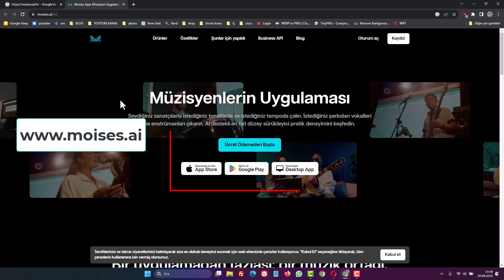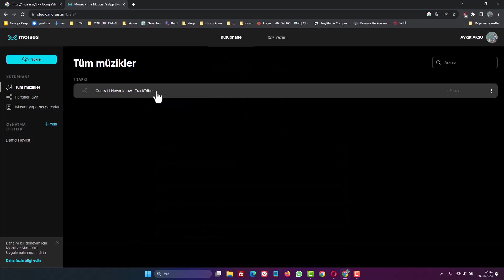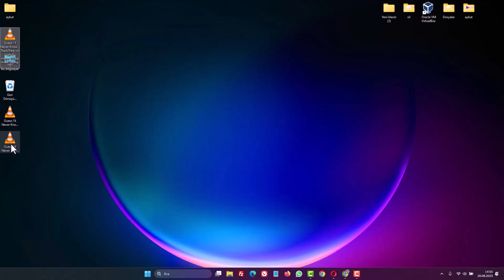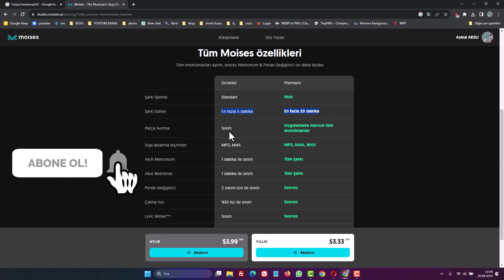ŞARKIDAN VOKAL SESİNİ ve ENSTRÜMAN SESLERİNİ AYIRMA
Bir şarkının sadece vokalini ya da sadece müziğini duymak ister misiniz? Bu videoda, herhangi bir şarkıdan vokal sesini veya enstrüman seslerini ayırmanın en kolay yolunu adım adım anlatıyorum. Ücretsiz online araçlar ve yapay zeka destekli ses ayırma teknolojileri sayesinde artık şarkılardan vokal kaldırmak veya sadece enstrümanları izole etmek birkaç saniye sürüyor. Özellikle karaoke hazırlamak, remix yapmak, video arka planında sadece müzik kullanmak veya ses düzenleme çalışmaları yapmak isteyenler için birebir!

📌 Videoda Öğrenecekleriniz:

- Şarkıdan vokal sesi ayırma yöntemleri
- Enstrüman seslerini izole etme (AI destekli)
- Ücretsiz Online araçlar ve yazılımlar
- Karaoke ve remix hazırlama adımları
- Ses kalitesini koruyarak ayrıştırma ipuçları

➡️ Konu Anlatımı:

Adım 1: Uygun Bir Web Sitesi Kullanın
Web tarayıcınızdan, bu işlemi gerçekleştirebileceğiniz bir web sitesine (moises. air) giriş yapın. Söz konusu site türkçe dil desteği sunuyor ve mobil uygulamaları da mevcut. Giriş yapmak için, sağ üst köşede yer alan "Oturum Aç" bölümünden siteye giriş yapabilirsiniz.

Adım 2: Parçaları Ayırma Seçeneğine Erişin
Ekranın sol bölümünde bulunan "Parçaları Ayır" seçeneğine tıklayarak parçaları ayırma aracını açın.

Adım 3: Müzik Dosyanızı Yükleyin
"Müzik Dosyası Yükle" seçeneğine tıklayarak bilgisayarınızdaki müzik dosyasını siteye yükleyin. Dosyanızı yükledikten sonra "Sonraki" butonuna tıklayarak devam edin.

Adım 4: Sesleri Ayırın
Yüklediğiniz ses dosyasını seçerek, vokal, bateri, bas ve diğer seçeneklerinden hangilerini ayrıştırmak istediğinizi belirtin. Ardından "Gönder" butonuna tıklayarak işlemi başlatın. Ses dosyanız birkaç saniye içinde sisteme yüklenecek.

Adım 5: Sesleri İndirin
Yüklenen ses dosyasına tıklayarak, ayrıştırılmış sesleri dinlemeye başlayın. Örneğin, vokal sesini indirmek istiyorsanız, diğer seçenekleri kapalı konuma getirin ve "Dışa Aktar" seçeneğine tıklayın. "Vokaller" seçeneğini belirleyerek ses dosyasını bilgisayarınıza indirebilirsiniz.

Adım 6: İstediğiniz Sesleri Kullanın
Gördüğünüz gibi, artık şarkının sadece vokal ya da sadece enstrüman kısımlarını indirebilir ve istediğiniz gibi kullanabilirsiniz. Ayrıca, farklı enstrüman seslerini de aynı şekilde indirebilirsiniz.

Bu adımları izleyerek, bir şarkıdan vokal ve enstrüman seslerini ayırmanın keyfini çıkarabilirsiniz. Bu yöntemle, müziği daha detaylı bir şekilde analiz edebilir, remixler yapabilir veya sadece favori enstrüman seslerini dinleyebilirsiniz. Üstelik bu işlemi ücretsiz olarak gerçekleştirebilirsiniz. Daha fazla seçenek ve detay isterseniz, yapay zeka destekli moises üyeliğini de deneyebilirsiniz.

☑️vokal şarkı müzik video içeriği;

00:00 Giriş
00:10 Vokal, enstrüman ayırma
00:20 Ayrılacak Örnek Müzik dosyası
00:30 Moises Web sitesine giriş
00:48 Parçaları Ayır
01:40 Müzikten Vokal ayırma
02:35 Müzikten enstrüman Ayırma (Davul)